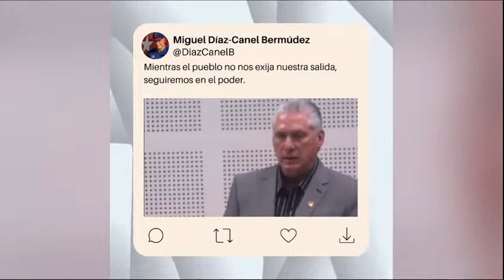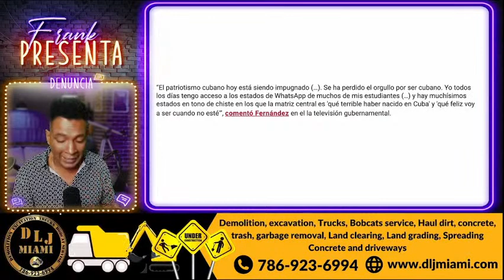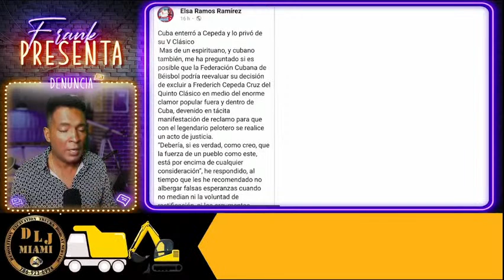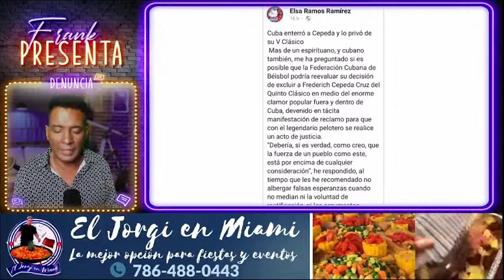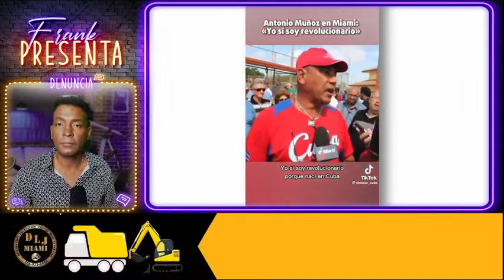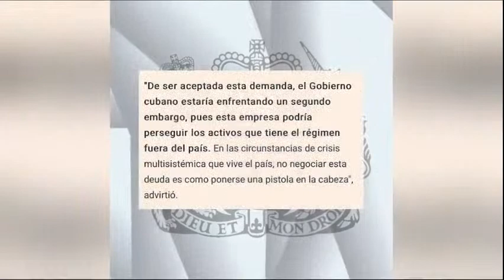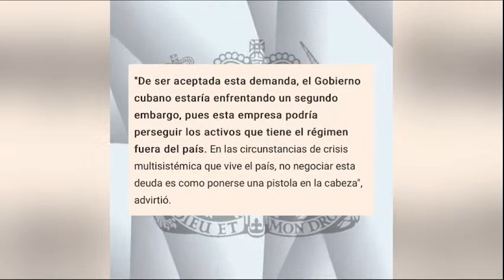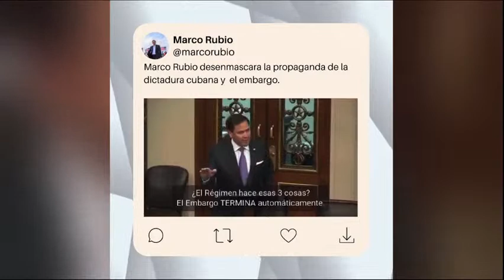Lo de Frank 1-19-2023 EL PROFESOR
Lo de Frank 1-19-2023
El profesor, se desempeña  cómo jefe del departamento de Historia de Cuba
además el vicepresidente primero de la asociación de historiadores de Cuba